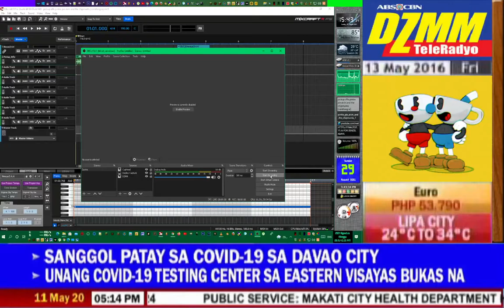pickup rifle pinkie pie alvin and the chipmunks [xankfong ai] [obs studio]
15.AI UPDATE: 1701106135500 VOICES - 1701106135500 CHARACTERS
24 HOURS [SINCE SEPTEMBER 5]

desnoguns alvin and the chipmunks